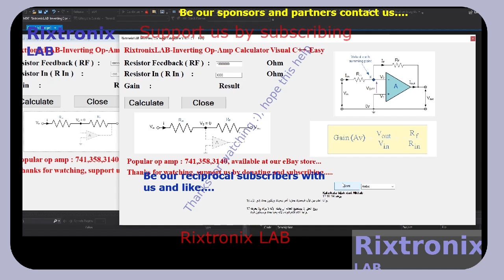Inv Op Amp Calc Lang V C++ P52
SMBJ12A TVS Diode 14V 30.2A DO214 5Pcs
STM32F401 Dev.Board Black Small Footprint 1Pc
Atmega328 DIP 28 MCU 1Pc
STM32F411 Dev.Board Black Small Footprint 1Pc
L7809 9V Linear Regulator TO-220 5Pcs
L7810 10V Linear Regulator TO-220 5Pcs
Microchip 16F877A 40DIP MCU 1Pc
L7915CV TO-220 -15 Linear Regulator 2Pcs
J201 TO-92 N-FET Low Level Audio-G.Purpose 5Pcs
Desktop PC Power Switch SW-ON 2Pcs
3D Printer Hot End nozzle 1.0mm ,1.75mm filament , brass 2Pcs
Super Capacitor 15F 5.5V 1Pc
Magnifying Glass Hardware Debug 40X 1Pc
ATMEL EEPROM SPI 93C46 5Pcs
XR2206CP DIP16 2Pcs
Handle Bar Tape Blue-Army-Soft 1Pair
FM Receiver Transmiter Module DIY Kit 1Pcs
Digital Clock Kit 2.54cm Digit STC15F204EA MCU 1Pc
Resistor 300R 0.25W 10Pcs
Resistor 1R2 0.25W 10Pcs
RED LED Transparent 5Pcs
OV7670 VGA CAMERA Sensor I2C 1Pc
LM2576 Step Down Regulator 3A 4-40V TO-220 5Pcs
L7824CV 24V Linear Regulator 1A TO-220 5Pcs
ATX Power Supply Adaptor to 5V,12V,3.3V,-12V,fuse LED-1Pc
2SD1088 TO-220 NPN Darlington Transistor Vc=250V Ic=6A 5Pcs
ST L7808CV TO-220 Linear 8V 1A Regulator 5Pcs
ST L7806CV TO-220 Linear 6V 1A Regulator 5Pcs
L7905CV TO-220 -5V Linear Regulator 2Pcs
L7906CV TO-220 -6V Linear Regulator 2Pcs
L7909CV TO-220 -9V Linear Regulator 2Pcs
L7924CV TO-220 -24V Linear Regulator 2Pcs
L7908CV TO-220 -8V Linear Regulator 2Pcs